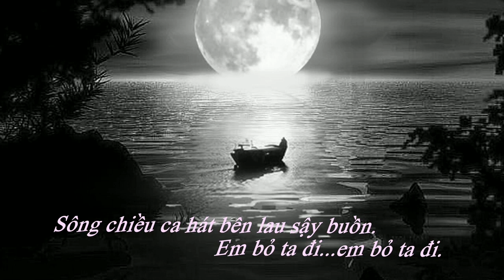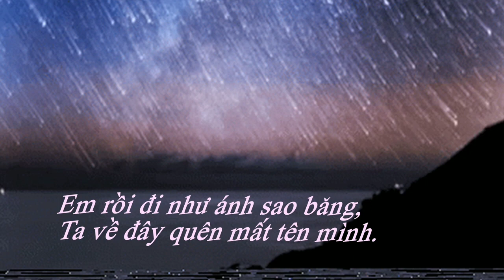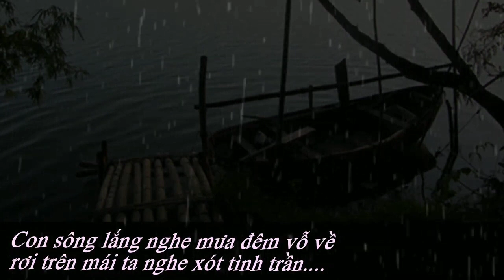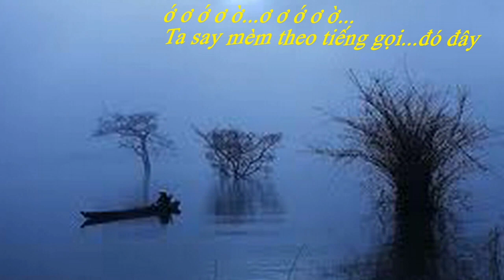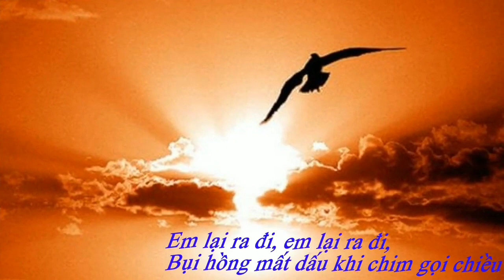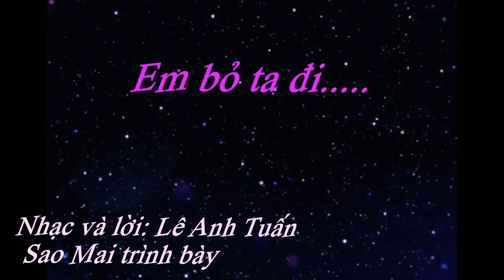Rồi Cũng Xa Nhau -tg-Lê Anh Tuấn -TB -Sao Mai .